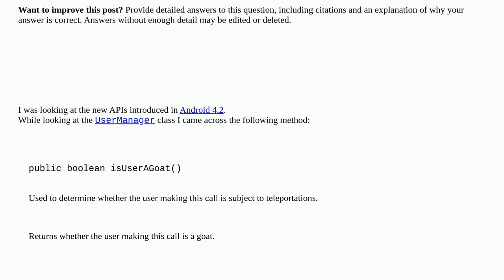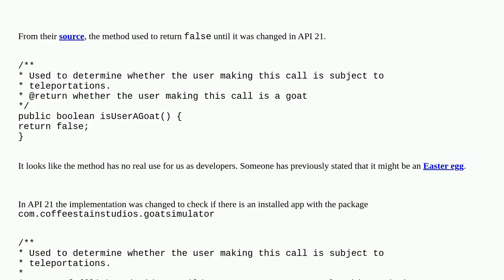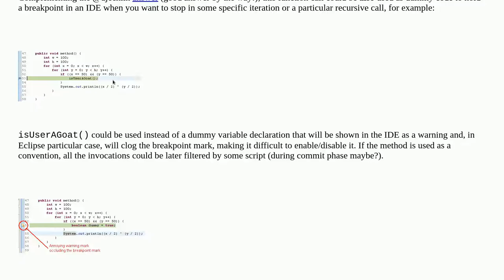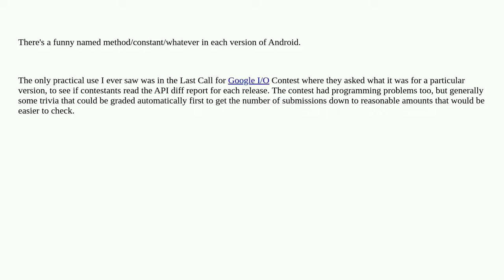Proper use cases for Android UserManager.isUserAGoat()?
A special thanks goes out to the community

  java android usermanager